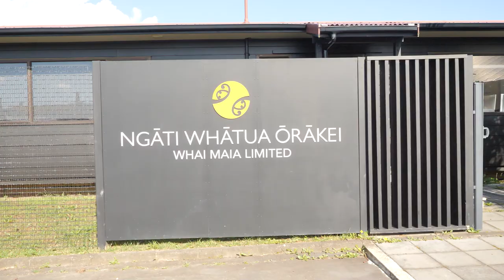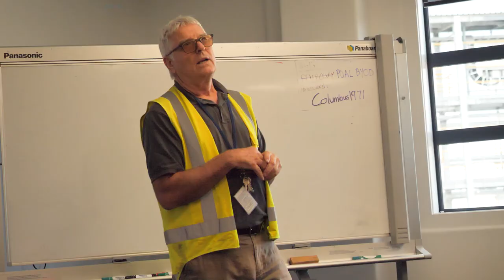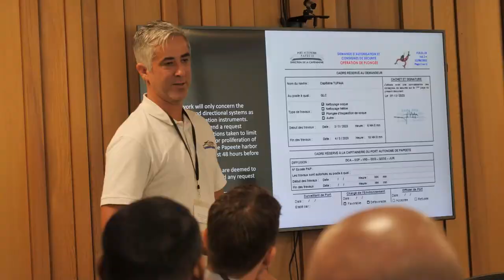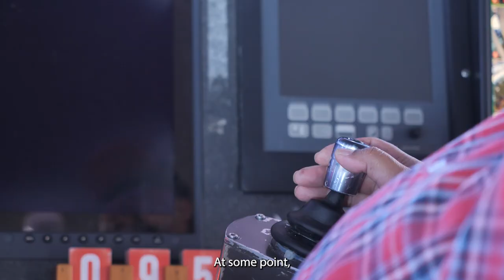Unwanted Passengers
Global shipping accounts for most of international trade, but little do we know about their unwanted passengers: marine organisms that are transported attached to the hulls of ships, or inside their ballast waters.

Both an issue concerning commercial and recreational navigation, this poses a serious threat as the introduction of unwanted species into a foreign ecosystem can have drastic consequences.

A group of scientific researchers from the South Pacific region meet in French Polynesia. Their mission? To find solutions to solve increasing marine biosecurity threats, at risk of modifying marine ecosystems and the economies that depend on them. Among them, eDNA molecular solutions developed in Aotearoa New Zealand can potentially help identify and anticipate new introductions.

It is only by ensuring we have a healthy ocean that we can have a safe future.

A film by James Nikitine
Voiceover by Emma Smart
Editing & postproduction by Mehdi Balamissa